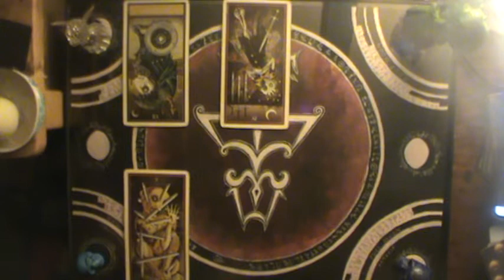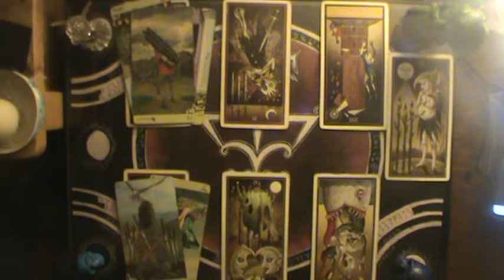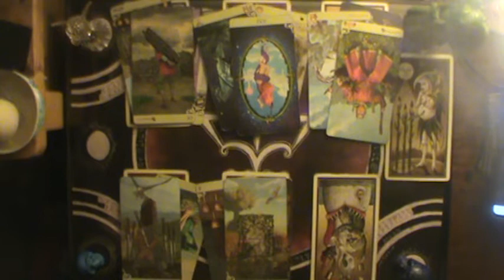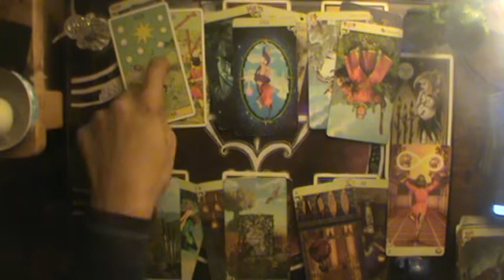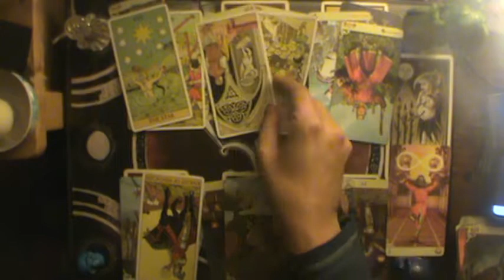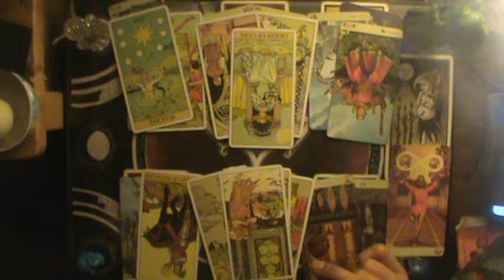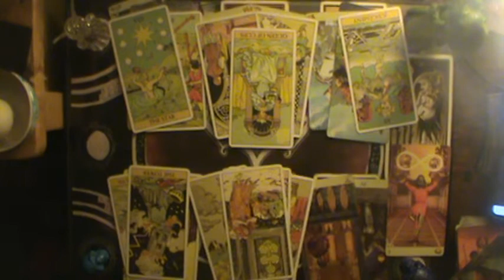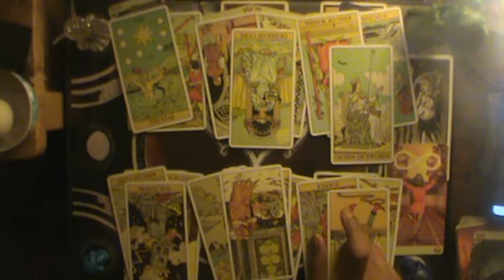This rescue animal has been greatly abused... | Pisces Mid Nov-Dec 2019